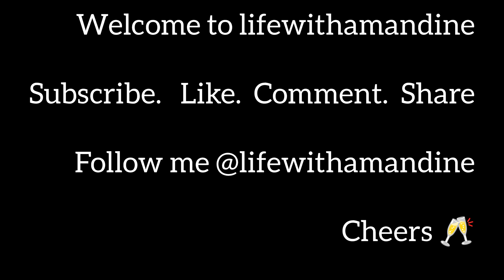The Power Behind Laying On a Hand To Someone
Hi there